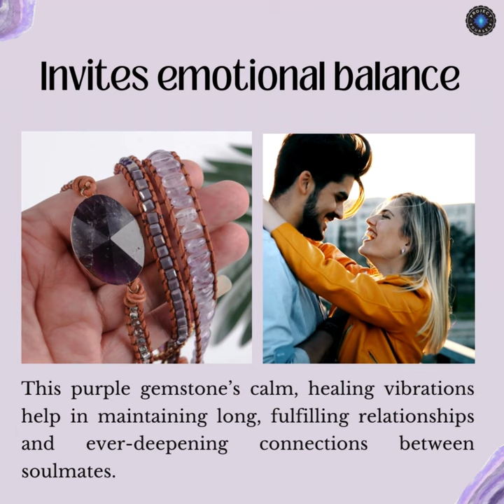FREE Unbreakable Soul Union Amethyst Wrap Bracelet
Claim Your Complimentary Unbreakable Soul Union Amethyst Wrap Bracelet ($59.99 Value) Today!

💕 Elevate your love journey with this exquisite amethyst wrap bracelet, meticulously crafted to symbolize the unbreakable bonds of true love. 💜

Here’s why you’ll love it:

✨ Handcrafted with genuine amethysts: Each stone radiates the energy of love and passion, perfect for strengthening soul connections and celebrating enduring relationships.

💡 Brings wisdom and opportunity: Let amethyst guide your decisions with clarity, opening doors to new possibilities and enriching your romantic journey.

⚖️ Invites emotional balance: Embrace harmony and protection with the calming vibrations of amethyst, fostering deeper connections and nurturing lasting relationships.

💤 Enhances sleep and dreams: Experience restorative sleep and powerful dreams with amethyst’s soothing presence, allowing you to awaken refreshed and energized.

Plus, receive a FREE Love and Relationships Meditation to deepen your connection even further! 🎶

Don’t miss out – claim yours now!